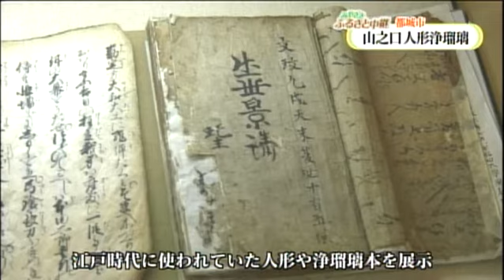【みやざきふるさと中継】‹山之口人形浄瑠璃「都城市」›11月17日放送分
【公式】みやざきふるさと中継　都城市　11月17日放送分
‹山之口人形浄瑠璃›
　※動画で紹介している内容は、放送当時のものです。
もっと見る